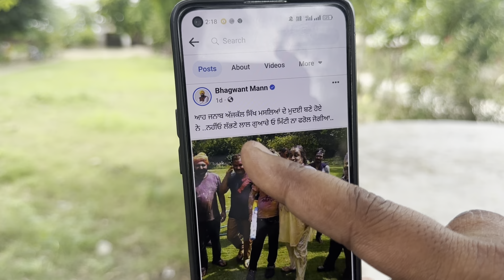ਬਾਦਲਾਂ ਦੀ ਫੋਟੋ ਨਾਲ ਕੀ ਹੋ ਗਇਆ ਪੰਜਾਬ ਦਾਂ